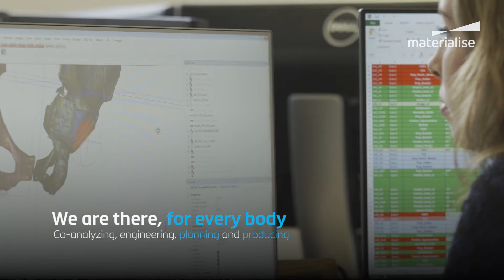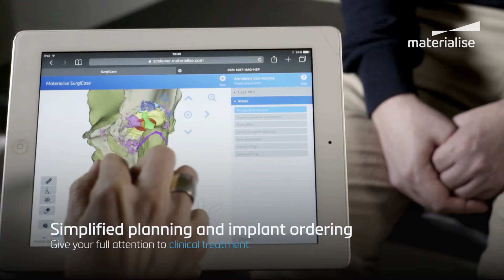Medical Highlights | Materialise Medical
What more can we achieve in patient-specific treatment? Where are we going? Together with the world’s leading researchers, engineers and clinicians, Materialise is re-imagining the possibilities.
Better fitting implants, training future medical professionals, planning advanced clinical procedures; medical image-based planning and 3D printing technology is solving the most complex challenges in unique ways.

Using our knowledge and technology to create a better and healthier world is no longer a future vision.

It's a journey that is already underway. Join us.